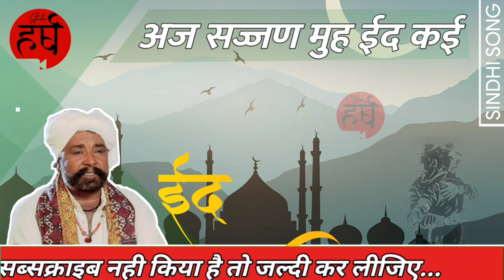Aj Sajjan Muh Eid | Sawan Khan | Sindhi Song | New Song | अज सज्जण मुह ईद | सावन खान | सिंधी गीत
👉HARSH Studio Presents : Aj Sajjan Muh Eid | Sawan Khan | Sindhi Song | New Song | अज सज्जण मुह ईद | सावन खान | सिंधी गीत | HARSH Studio |

About : HARSH Studio Is A YouTube channel, where you will find all Types of folk Songs And music videos.